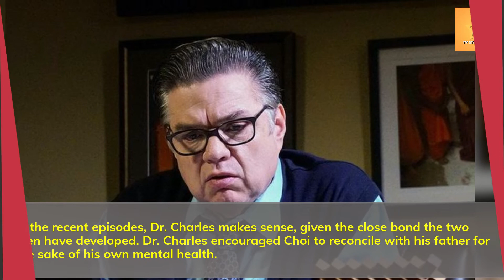Is Brian Tee REturning to Chicago Med? Everything About Dr. Choi's Anticipated Return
Brian Tee has been in and out through season 7 of Chicago Med. Now, he is finally returning to the show.